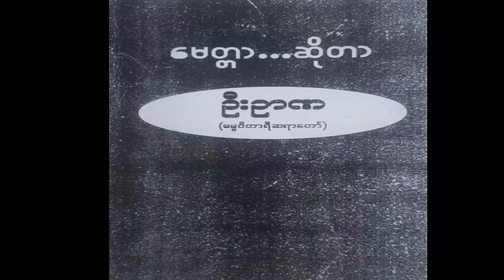ဓမ္မဝိဟာရီဆရာတော်အရှင်ဥာဏ - မေတ္တာဆိုတာ (အသံစာအုပ် အပိုင်း-၂)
ဓမ္မဝိဟာရီဆရာတော်အရှင်ဥာဏ ရေးသားတဲ့  မေတ္တာဆိုတာ အသံစာအုပ် အပိုင်း-၂

ပစ္စုပ္ပန်ကမ္မဝါဒ ဗုဒ္ဓဘာသာ တည်ထောင်သူ ဓမ္မဝိဟာရီ မိုးပြာဆရာတော်သျှင်ဥာဏ ရေးသားပါသော မေတ္တာဆိုတာ (Audio Book)

အသံစာအုပ်လေး ဖြစ်မြောက်အောင် ကူညီပေးကြပါသော ဓမ္မဝိဟာရီနီ အရှင်မ ဇန နှင့် လုပ်အားပေးအသံစာအုပ်ဖတ်ပြပေးသူအား ကျေးဇူးအထူးတင်ပါတယ်။